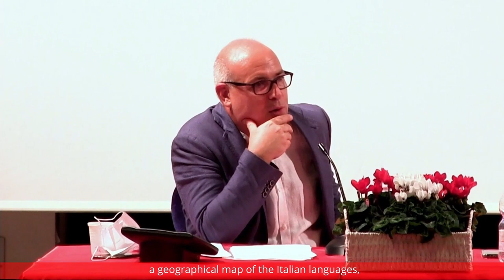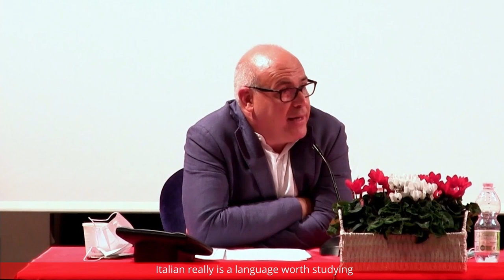Nel viaggio di sua vita mostrò anche ciò che potea la lingua nostra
CENTRO PROVINCIALE
PER L’ISTRUZIONE DEGLI ADULTI DI CHIARI (BS)
Presenta

DANTESCAMENTE
secondo itinerario dantesco
nella provincia di Brescia

PRIMO APPUNTAMENTO
in collaborazione con la
biblioteca comunale di Iseo

“NEL VIAGGIO DI SUA VITA MOSTRÒ ANCHE
CIÒ CHE POTEA LA LINGUA NOSTRA”
conversazione su Dante

11 settembre 2021, Castello Oldofredi di Iseo (BS)

relatori
Vincenzo Carola
Francesco De Nicola
Gianfranco Serioli

Traduttori dei sottotitoli:
Elizabeth Nightingale
Emanuel Thornton
Emma Garner
Isobel Sanders
Kate McMahon